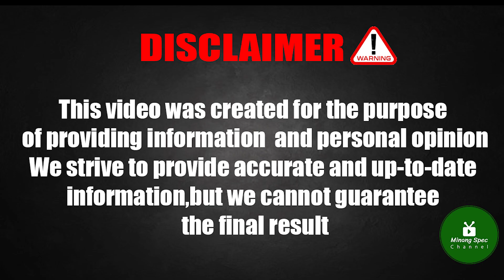Poco X4 GT vs Poco F5